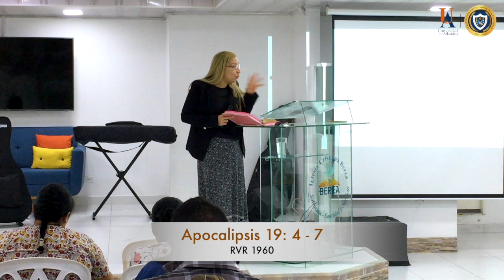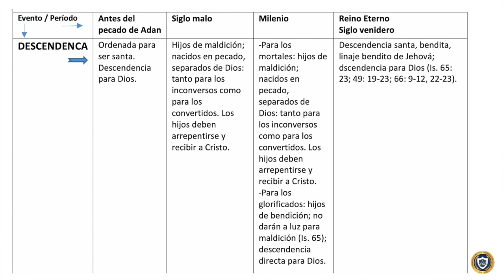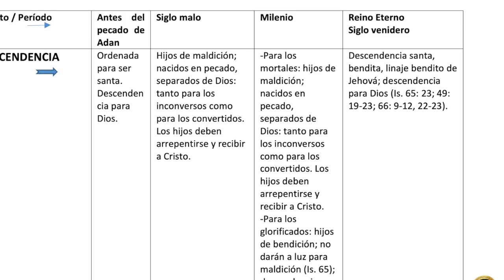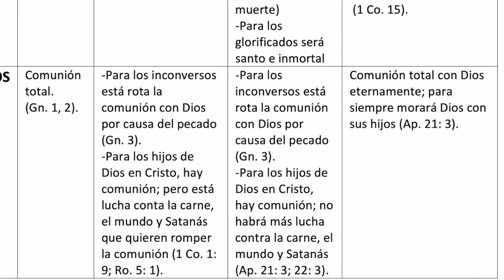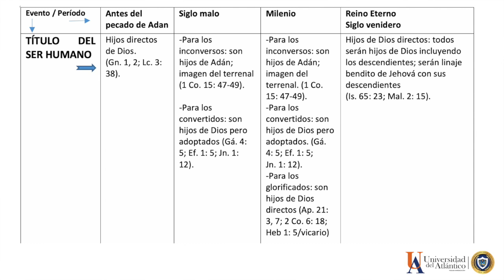Diplomado LA IGLESIA, ISRAEL Y LAS NACIONES clase 7-B